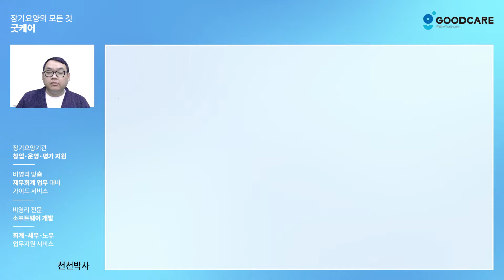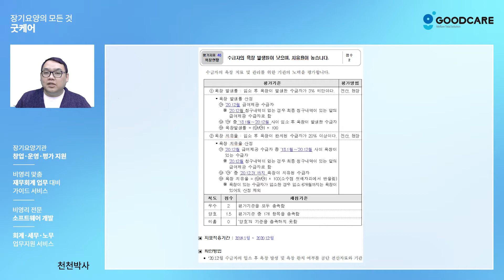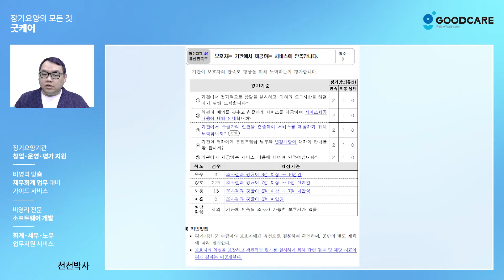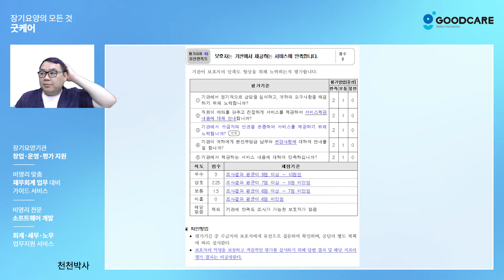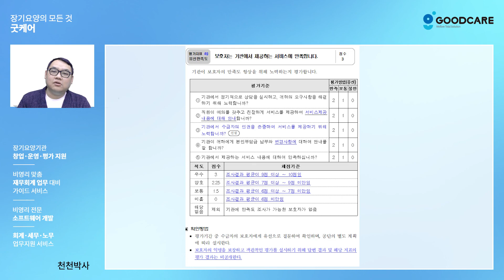점수 잘 맞는 법은 따로 있다?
이번 영상은 직원 요양원 평가지표 45~49 입니다.